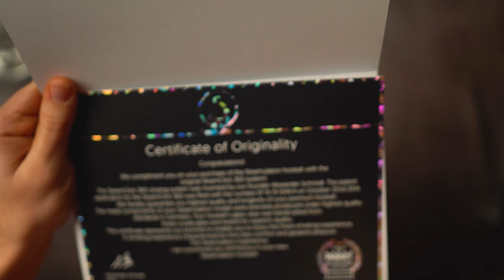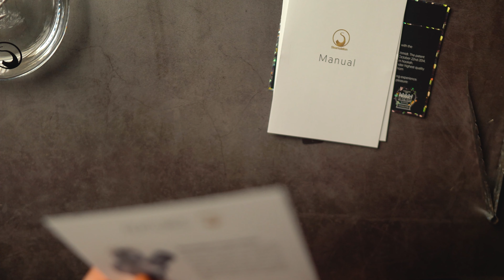Steamulation Prime Pro X | Ganz wildes Ding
Mit dem Code "Swiss" ein kostenloses V2A Mundstück und Silikonschlauch beim kauf jeder Steamulation Pfeife!!!

Heute schauen wir und die neue Steamulation Prime Pro X genauer an. Wiedermal höchste Qualität und Innovative Features am start.

Empfehlungen:
Preis Leistung Shisha
Beste Panzeralufolie
Kohle Gitter
Top Alufolie Phunnel
Bester Lochstecher